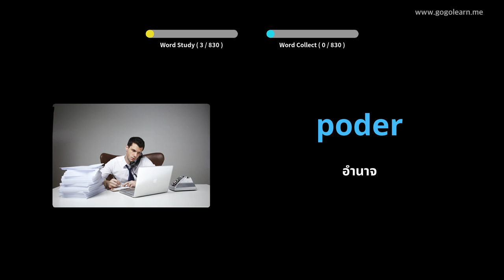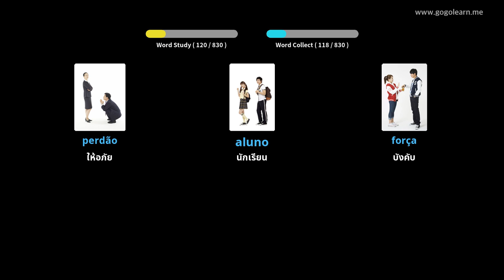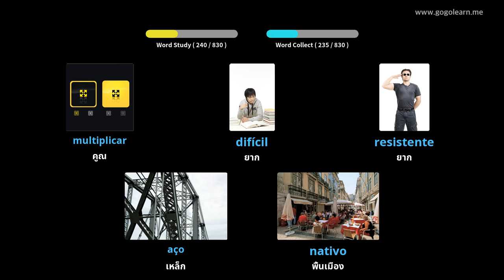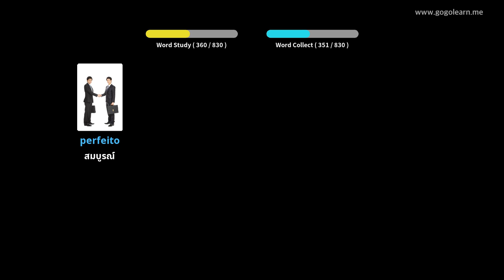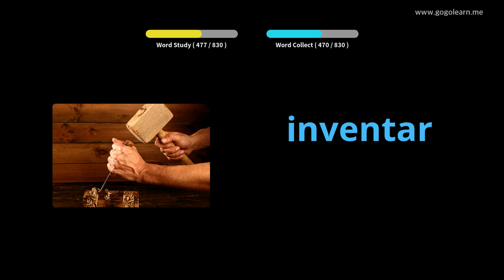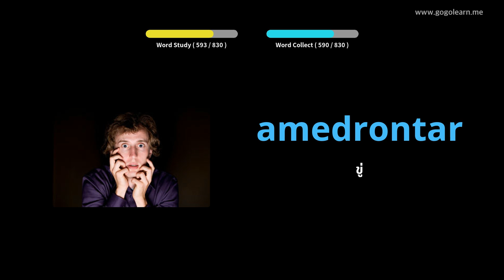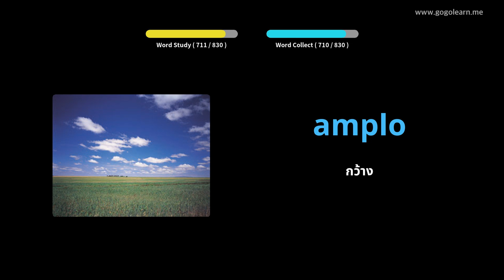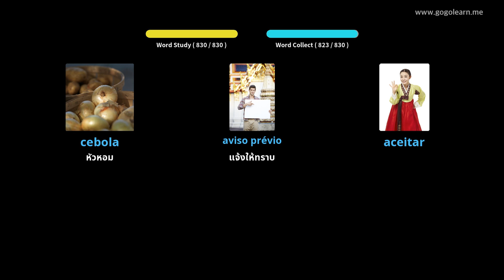ฟังคำศัพท์ภาษาโปรตุเกสขณะนอนหลับ | Golearn